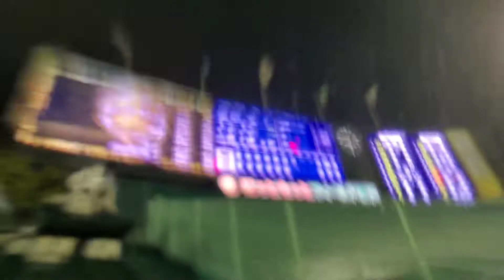20220816 雨天による試合中断の瞬間とスタンドの様子 @ほっともっとﾌｨｰﾙﾄﾞ神戸･ﾚﾌﾄ外野 Bs夏の陣2022